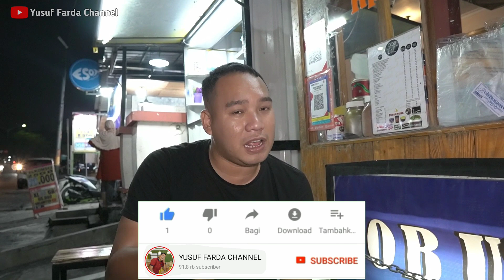LIHAT CARA PEMBUATAN MARTABAK SULTAN!!! TOPINGNYA SUPER BRUTAL!!!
Terang Bulan Tob Usil Terkenal Martabak Sultan, Karena Memang Beda Dari Yang Lain Dari Segi Rasa Dan Harga Kelas Premium, Tapi Memang Istimewa Mantap Nyam Nyam Poll, Tak Heran Jika Banyak Yang Beli Terang Bulan Ini.

Lokasi : Jl. Jawa No.59, Yosowilangun, Kec. Manyar, Kabupaten Gresik, Jawa Timur

Harga Terang Bulan Mulai 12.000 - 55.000 Rupiah